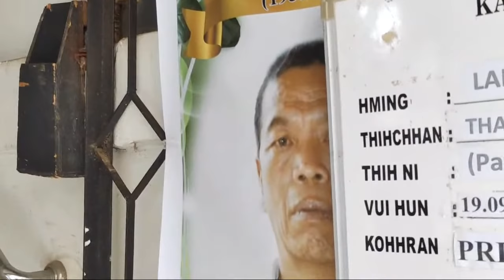PU LALNUNTHARA VUINA LIVE (Venghlui)